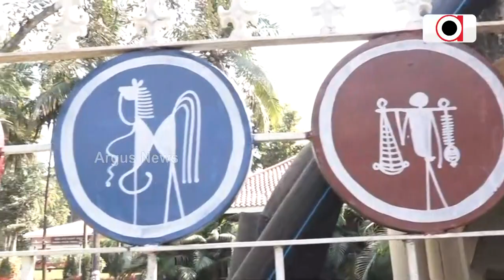9 Tribal Paintings Of Odisha Gets Handicraft Status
9 Tribal Paintings Of Odisha Gets Handicraft Status.